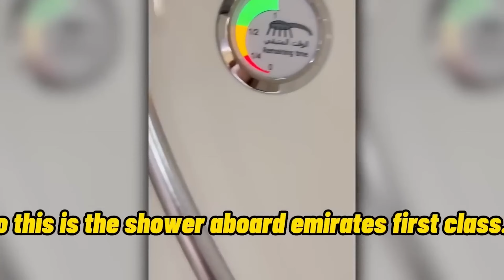Dio becomes the TOP - G (AI Voice)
Title: Andrew Tate Funny/Offensive Moments 😂